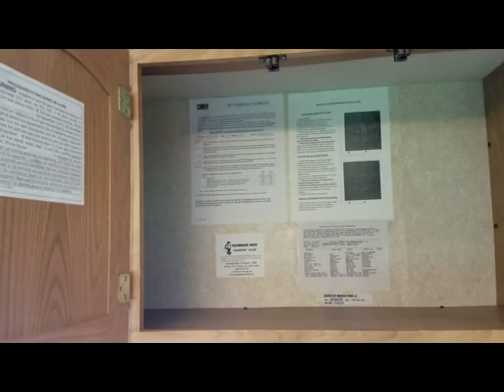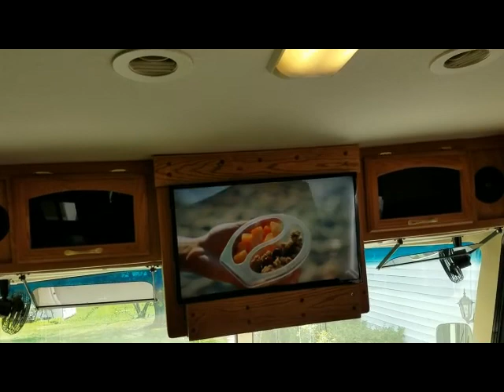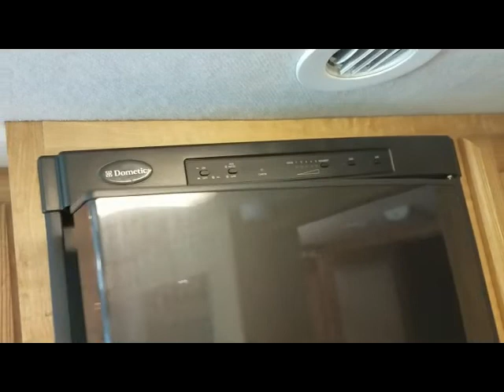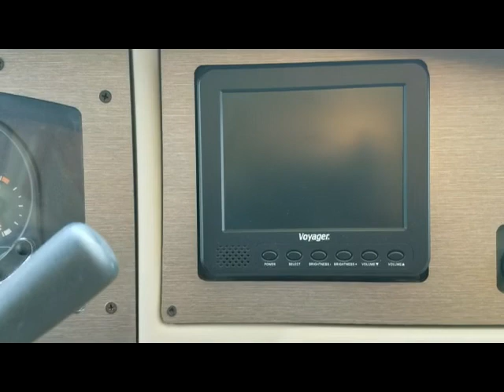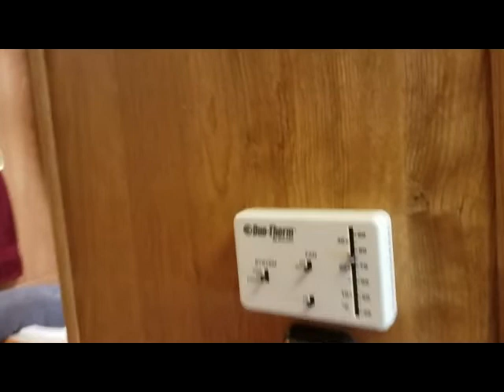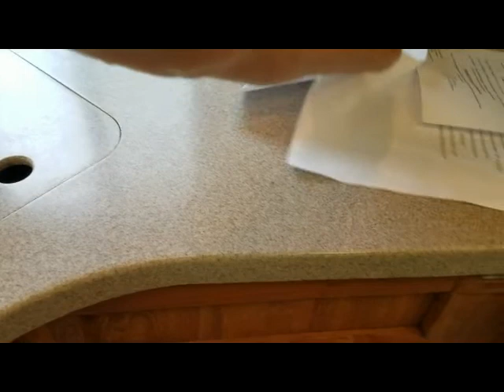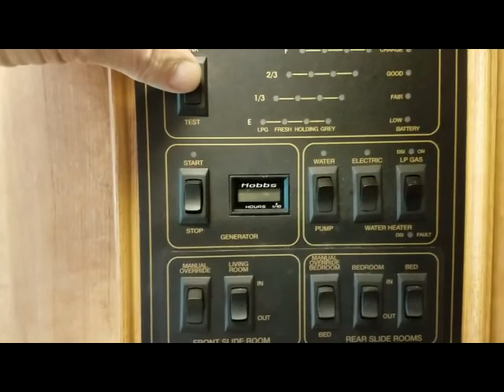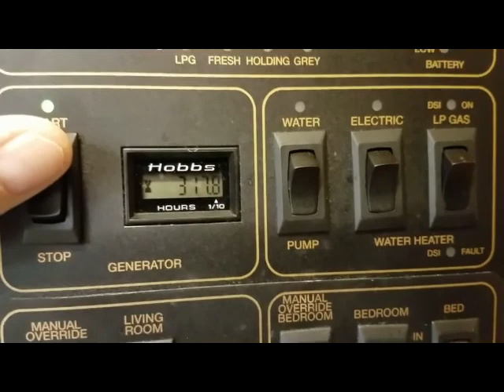Georgie Boy Motor Home For Sale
2005 Georgie Boy Motor Hom Class A for sale